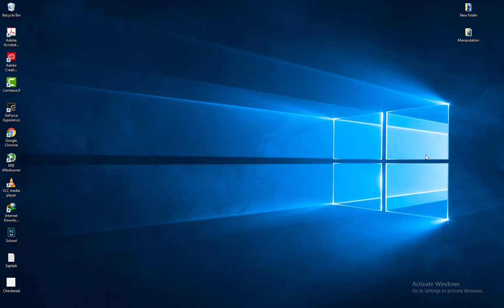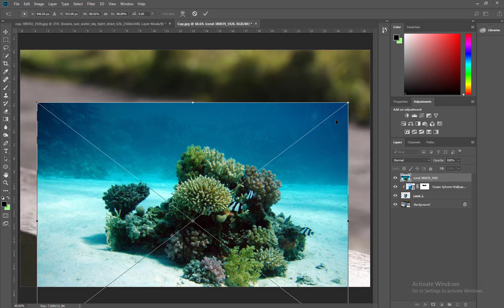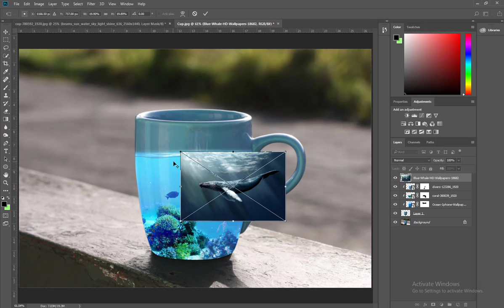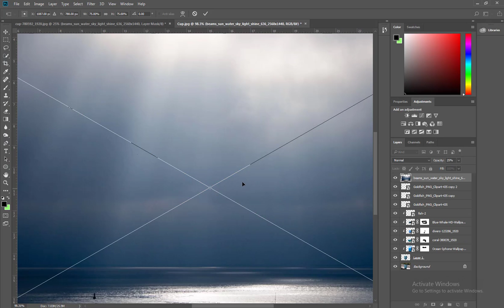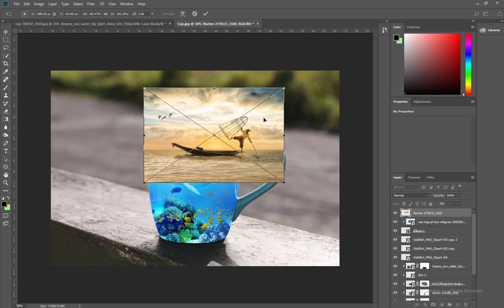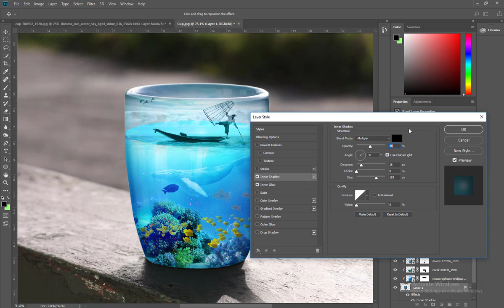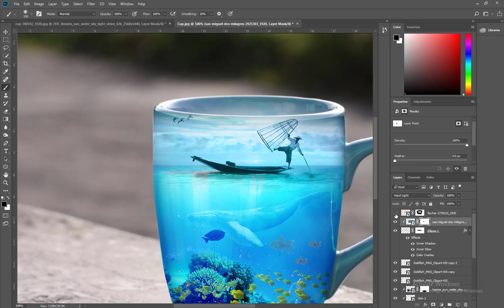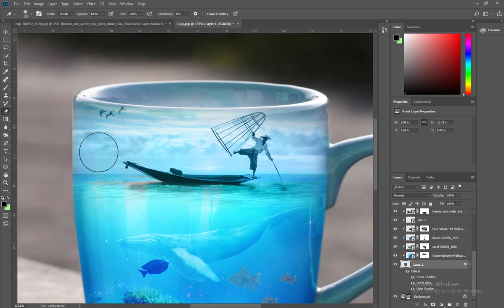How To Create a Image Manipulation with Cup Aquarium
Hello, Friend Asalaam e Alaikum ummed karta hon kay ab sub thik hon gay aj hum seeke gay How To Create a Photo Manipulation with Cup Aquarium in photoshop cc 2018.

Which is used Tools?

1)  Pen Tool

2)  Bruch tool

3) Clipping Mask

4) Blading Mode

5)  Eraser